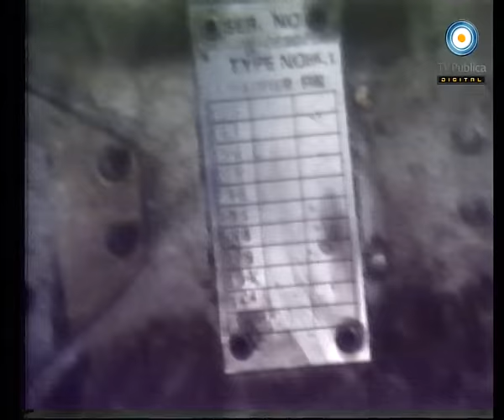Archivo histórico: "60 minutos" - Primeros combates en las Islas Malvinas - 01-05-1982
"60 minutos" fue el noticiero de ATC desde 1979, conducido por José Gómez Fuentes, Silvia Fernández Barrios y María Larreta. Con la dirección periodística de Horacio Larrosa, el programa se convirtió en la herramienta de comunicación y el espacio de toma de posición de las Fuerzas Armadas. Durante la guerra de Malvinas, la televisión, y en especial "60 minutos" jugaron un papel importante en la sociedad, ya que fueron los voceros oficiales de lo que pasaba en las Islas.

Compartimos la emisión especial del 1 de mayo de 1982 titulada "Primeros combates en las Islas Malvinas" con la participación de los conductores Víctor Sueiro (por canal 11), Silvio Uberman (por canal 9), Ramón Andino (por canal 13) y el equipo de "60 minutos".

En el mismo se pueden observar imágenes exclusivas del lanzamiento de misiles por parte de las tropas argentinas para contrarrestar los ataques de los aviones Sea Harrier de las Fuerzas Británicas bombardeando Puerto Argentino. El accionar de los soldados, la explosión en Puerto Argentino y el sonido de las ametralladoras antiaéreas. Asimismo, se presentan imágenes del equipo corresponsal sobrevolando Puerto Darwin, testimonios del Cabo Principal Almada y los restos de un avión Sea Harrier derribado.